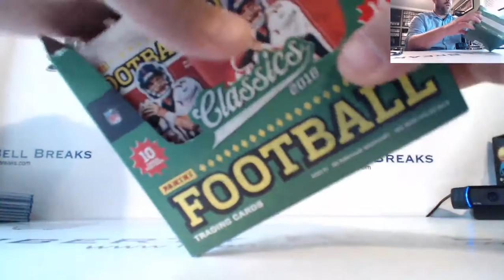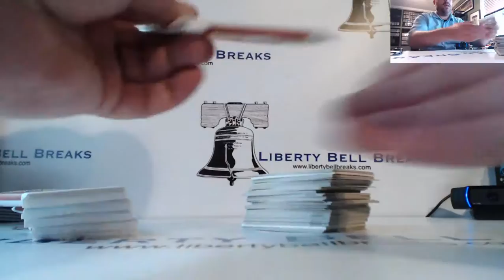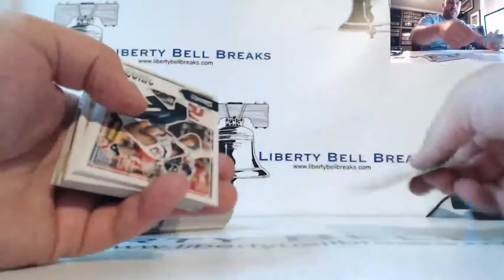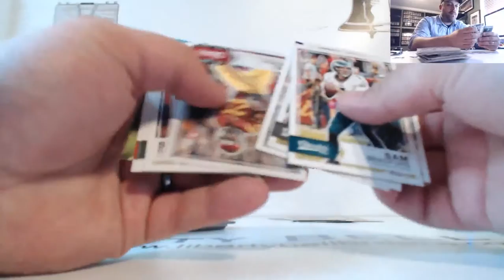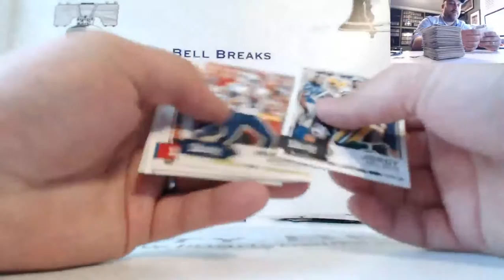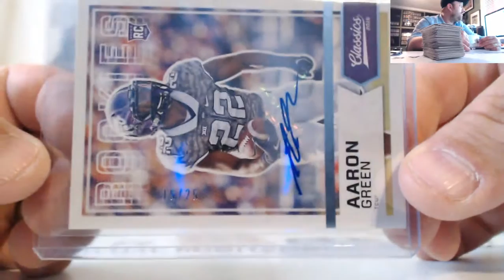2016 Panini Classics Football Personal Box Rich Garrett 7 3 16